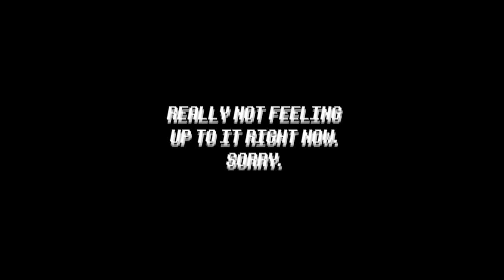A Blook's Life - Undertale Animation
I got bored and did this

oooo oo oo
oooo oo oo
*lies on the ground and feel like garbage*